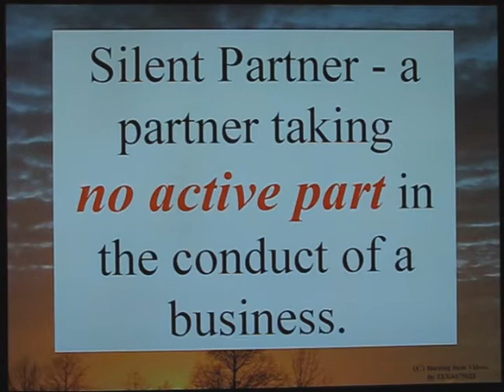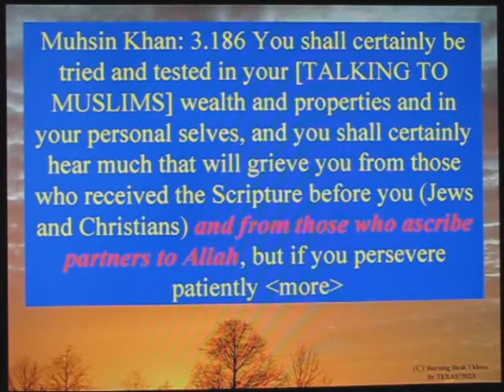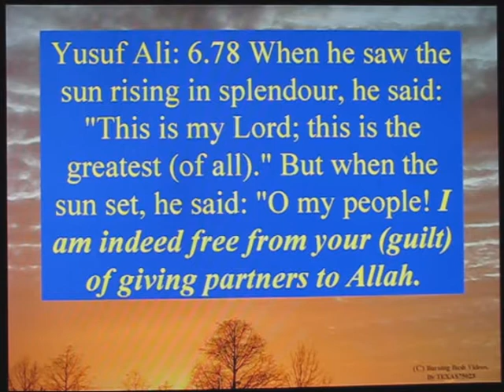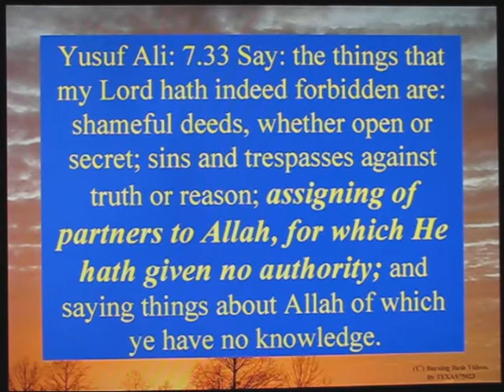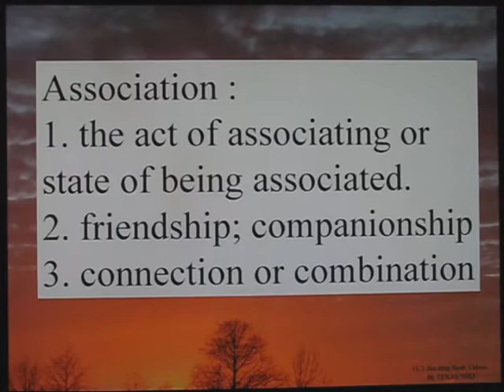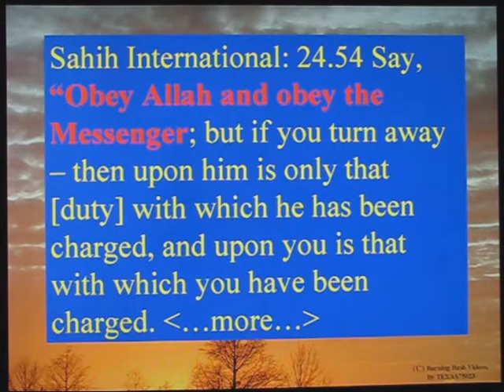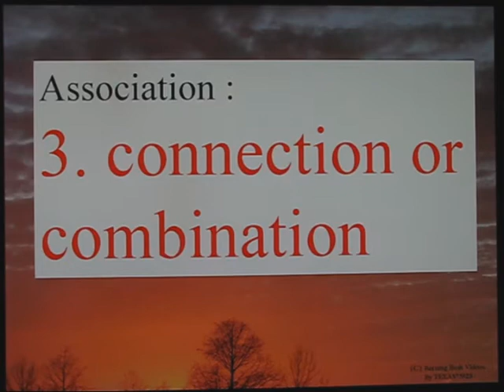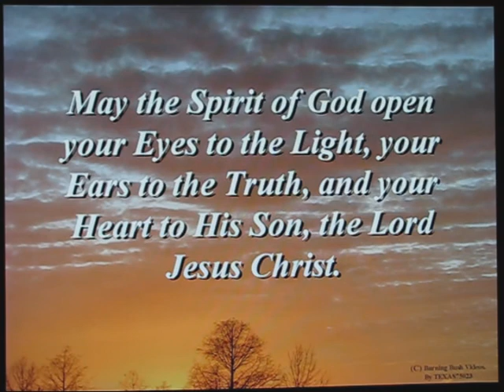Who is the partner of the Allah of the Quran?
The Quran speaks directly, multiple times, against the concept of Associating a PARTNER with the Allah of the Quran.

But the Quran ITSELF directly associates Allah with MOHAMMED, the MESSANGER creating the Quran.

Or, MOhammed, the author of the Quran , USED his position as AUTHOR to establish HIMSELF as the defacto PARTNER of His Silent Partner, Allah, who never speak, acts or interferes with Mohammed profits and bootie.